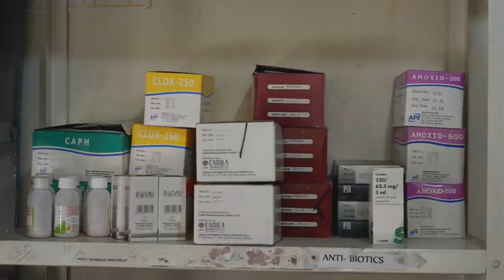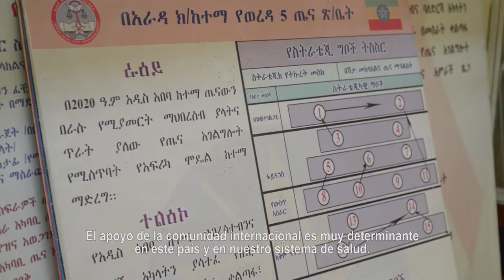Etiopía. Entrevista a Yifru Berhan, Ministro de Salud etíope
El Ministro de Salud de Etiopía, Yifru Berhan, explica la situación de la salud pública en Etiopía y, en concreto, el programa de extensión sanitaria que permite el acceso a la sanidad básica a la población más vulnerable.

En Etiopía, más del 80% de la población vive en áreas rurales. Por ello, uno de los objetivos primordiales del plan de acción del Programa  de Extensión Sanitaria (en inglés, Health Extension Program) es la mejora del acceso en términos de igualdad a una cobertura sanitaria universal para llevar a cabo intervenciones básicas en pueblos y aldeas.